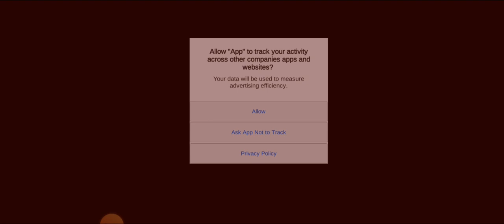Real Formula Car Racing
cars rushing each other to finishline with speed formula wali car racing games

As a Formula racer driver, you dream about winning your first race of your life. Are you desperate to know what it feels like winning your first formula race, find it out for yourself. A lot of people think that it isn't a sport, why don’t you sit in the driving seat and try to rush past your opponent to the finishing line and tell us how it felt. Try the expert mode for maximum thrill and to explore all your potential as sports car driver in real formula car racing games.

Enhance your racing car appropriately, to take on the giants of real formula car racing games 2020 pro's in the multiplayer online mode. Create your own room and enjoy against your friends or join any random room available online and prove your worth as one of the top speed racer in town. This game offers the premium digital race experience, with extensive Live Timing data from all Grand Prix sessions and the opponent cars competing against you, this game keeps a very interactive driver map, showing the live position of all the cars just like in real formula car racing: car games.

Enjoy driving in all the formula race tracks of the world and be the ultimate champion on all the tracks of the world. Moto race is premium class bike race, but this real formula car games racing is as good as moto furious racer, the challenges are quite similar. So hop onto your the driving seat of your formula racing car, and get onto one of these state of the art tracks and prove yourself that you are here to stay for long, and that you are not going anywhere. Good Luck!

Features:
REAL TIME MULTIPLAYER: Play freely with players from around the world in real-time
STUNNING GRAPHICS: Enjoy the feeling of being a real Formula driver
- 3 trophies to be earned on each track, i.e bronze, silver, gold
- 20 tracks divided into 3 different difficulties and track's length
- Races during daytime, sunset and night-time, desert & rainy tracks 20 countries.
- 3 achievements for unlocking and 3 leader boards
- Ultra smooth Tilt/Button/Steering controls